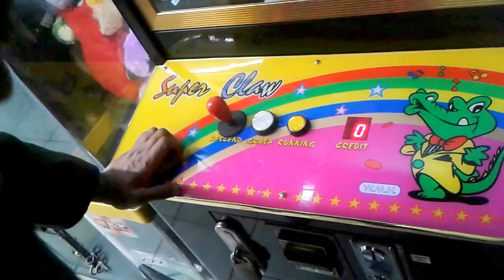Rainbow Magic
Serendipitous Sparkling Rainbow Magic